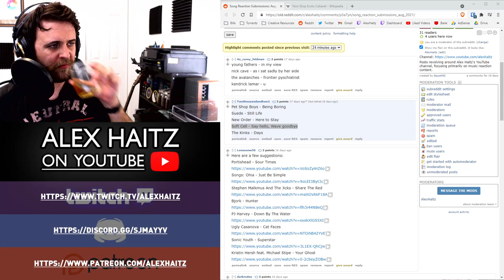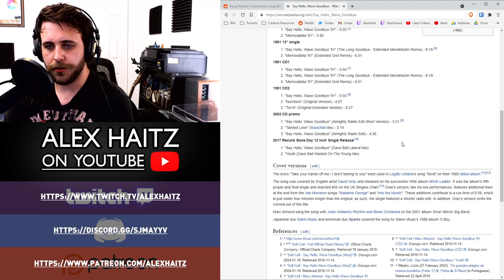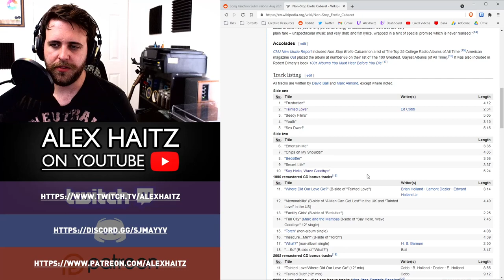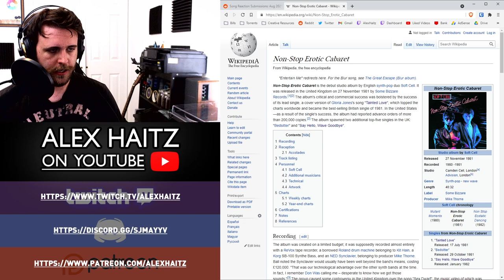SONG REACTION: Soft Cell — Say Hello, Wave Goodbye